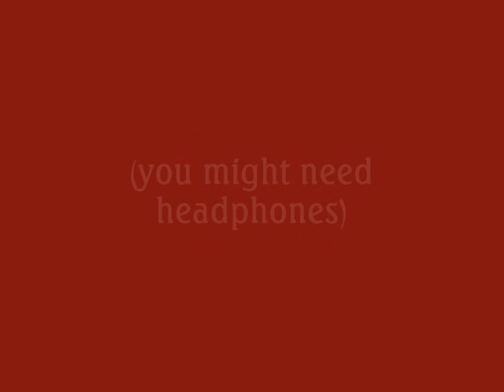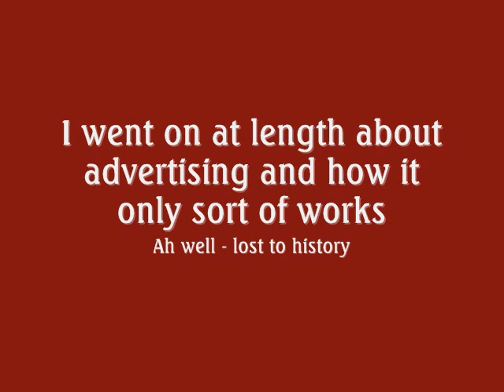Teeth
Do these new 'enamel creating' toothpastes work - or are they a big con?

I took this down for a bit because of the 'greasy wax woman' comment. It's back up now. Whatever.

Messing about with effects on this video.
Hopefully I will use my video camera next time and the lighting and sound will be better and it will capture and everything will go right. I can dream, can't I?